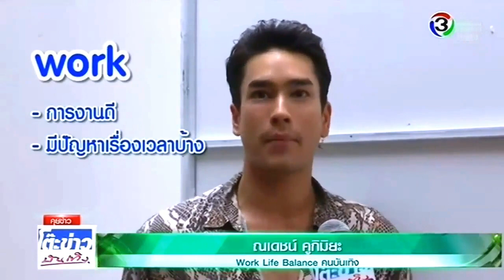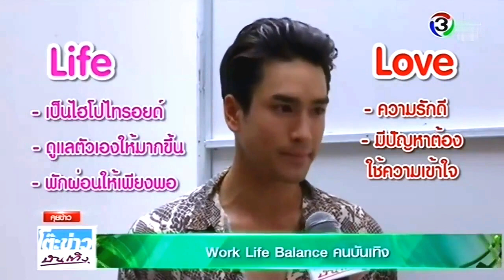ณเดชน์ ญาญ่า Work Life Balance คนบันเทิง @โต๊ะข่าวบันเ